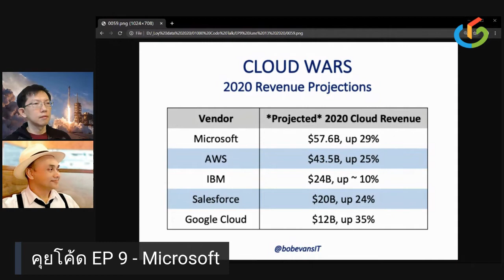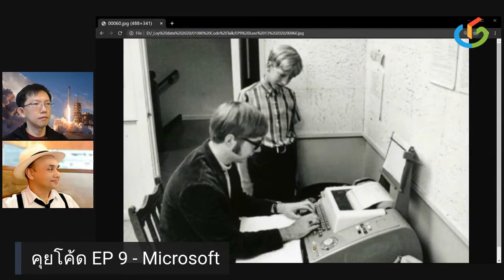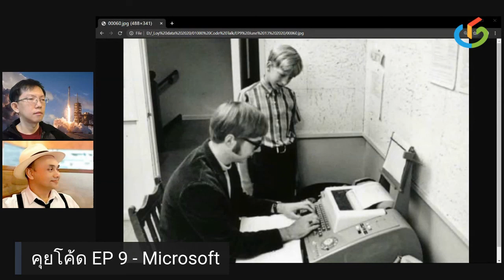บิลล์ เกสต์ ในวัยใส